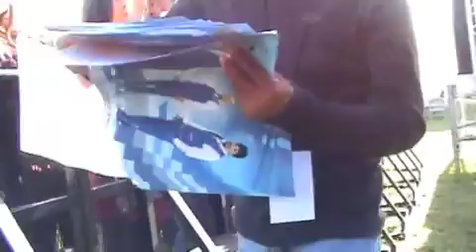Family Motors Delano 2014 Dia de las madres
Celebracion del Dia de las Madres de Family Motors Delano